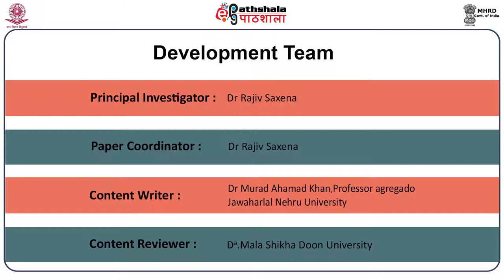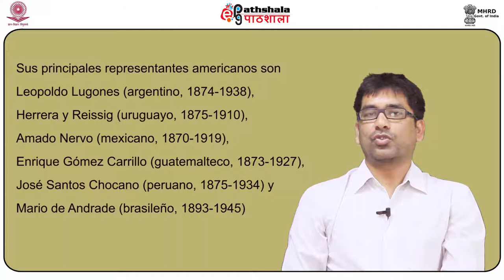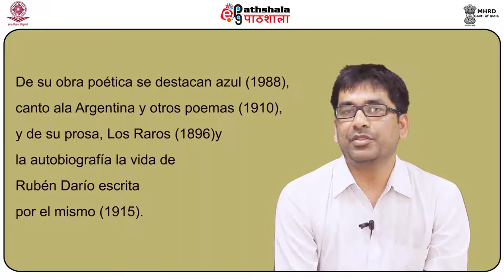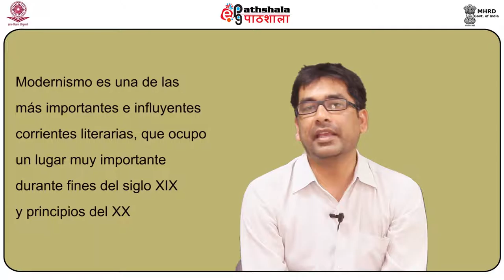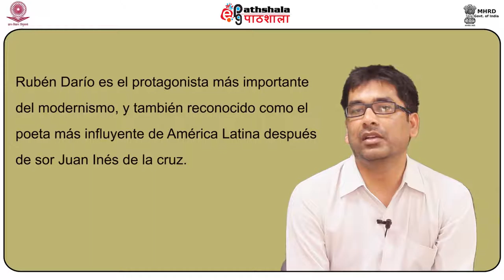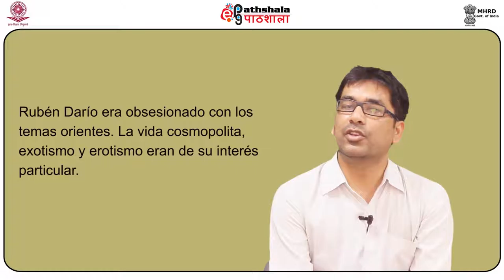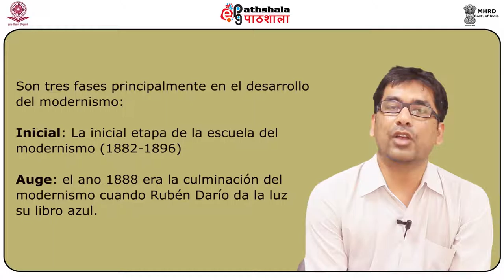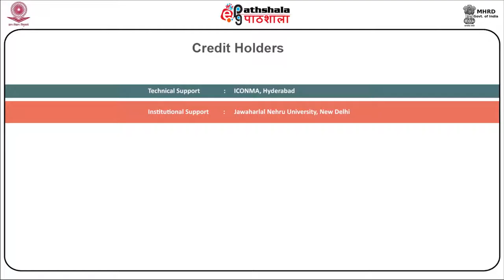P 14 M 03